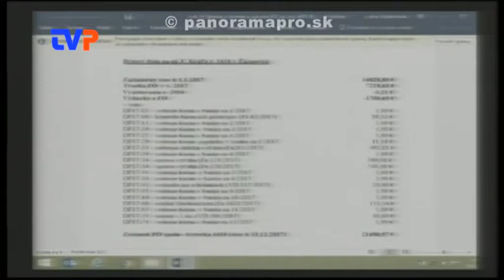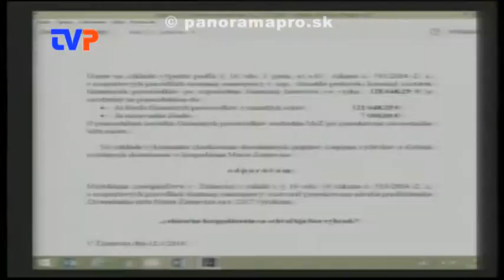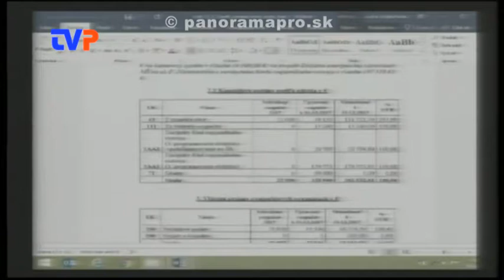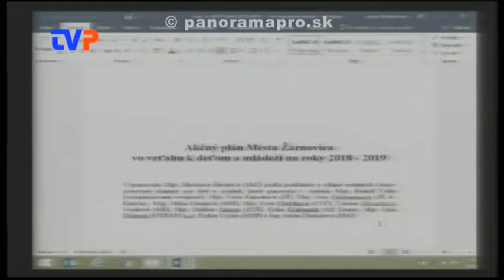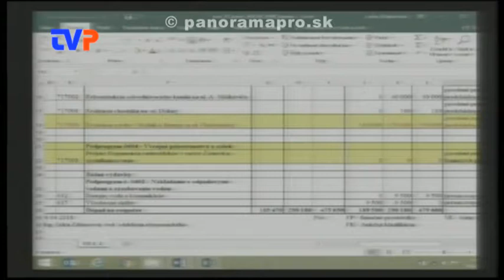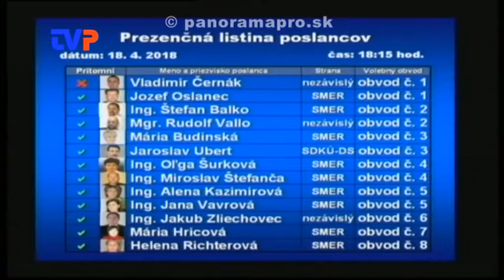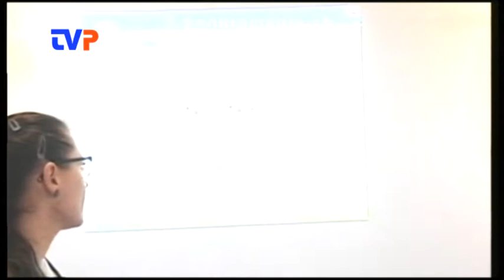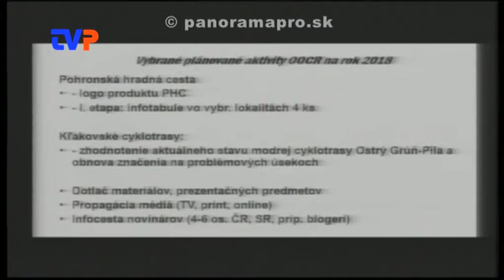2. Mestské zastupiteľstvo poslancov - 2. časť